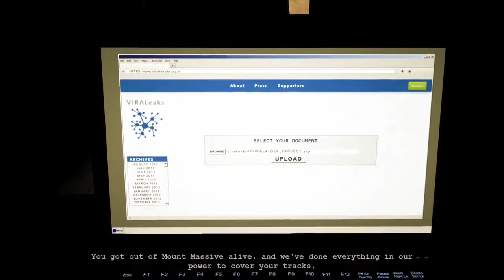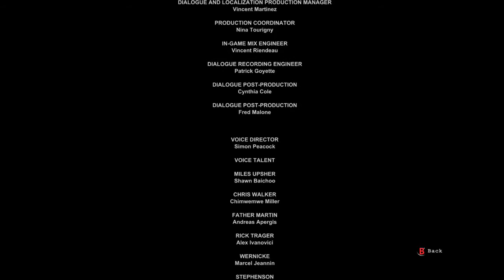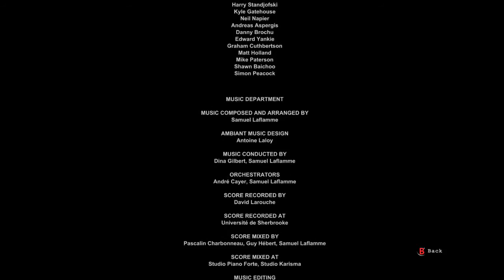Let's Play: Outlast - Whistle Blower: Finale!: Time To Find a New Game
Josh beats the heat with this final episode and uncovers the secrets this game had in store.